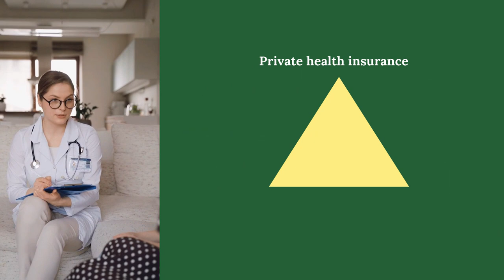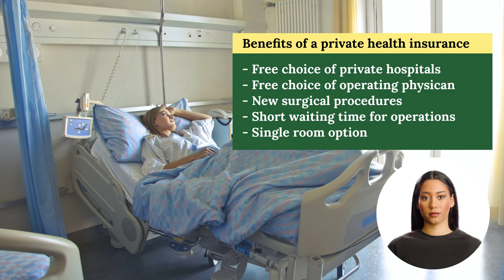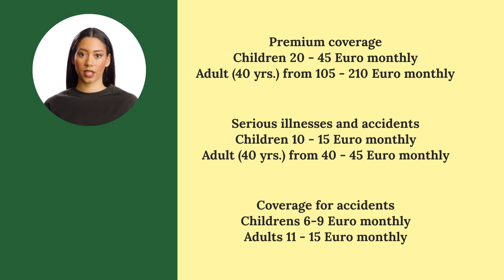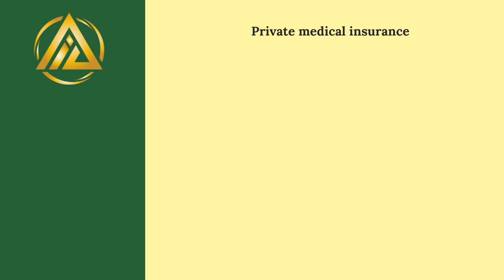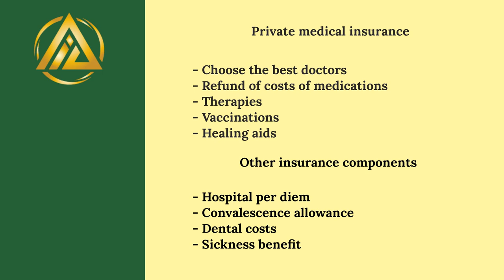Private Health Insurance in Austria: What You Need to Know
Are you considering private health insurance in Austria? It can be a daunting decision to make, but understanding the benefits and drawbacks of private health insurance is crucial. In this video, we will discuss everything you need to know about private health insurance in Austria. From the basics of how it works to the advantages and disadvantages, we will cover it all.

We'll start by explaining what private health insurance is and how it differs from public health insurance. We'll then delve into the various types of private health insurance policies available in Austria and the benefits they offer. We'll also discuss the eligibility criteria for private health insurance, including the age limits and income requirements.

We will also cover the drawbacks of private health insurance in Austria, such as the potentially high premiums and the potential for exclusions due to pre-existing medical conditions. Additionally, we'll explore the differences in coverage between public and private health insurance and how they impact your access to medical care.

Whether you're an Austrian citizen or a foreign national living in Austria, understanding private health insurance is essential to making informed decisions about your healthcare. So, if you're interested in private health insurance in Austria, be sure to watch this video to learn everything you need to know.